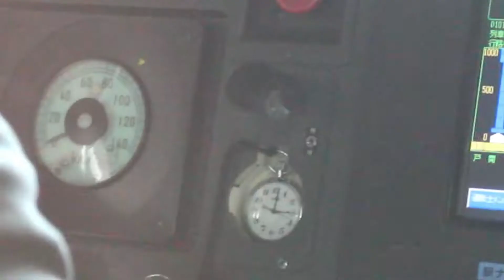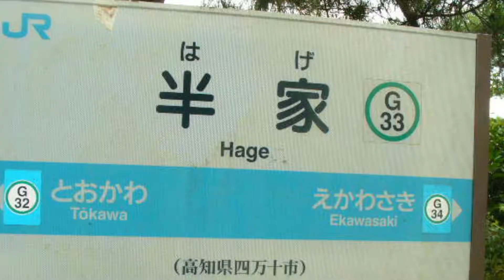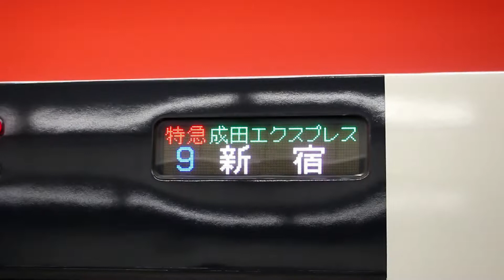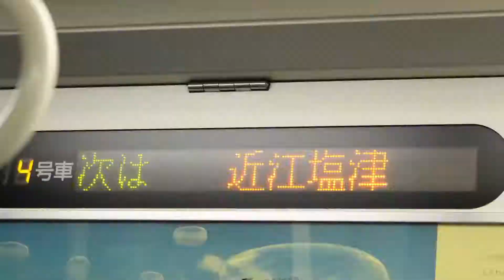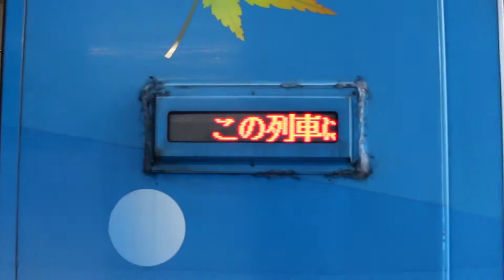【鉄道PV】線路の彼方～境界の彼方～